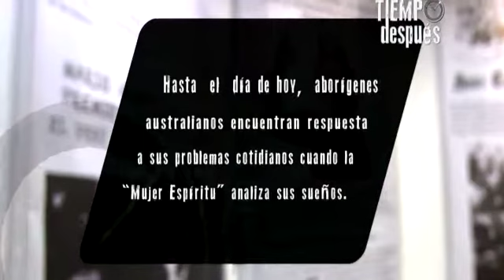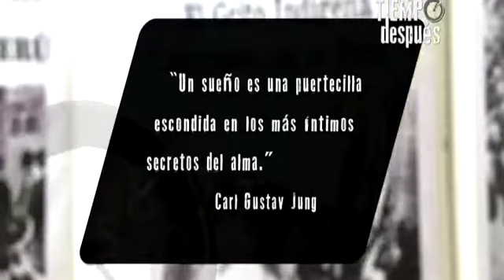Tiempo después: El Mundo de los Sueños cap3